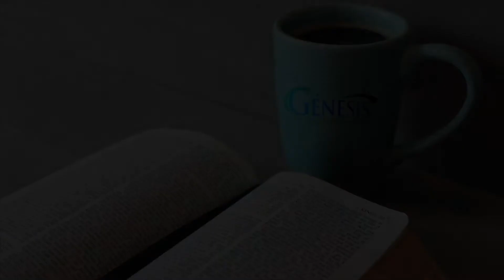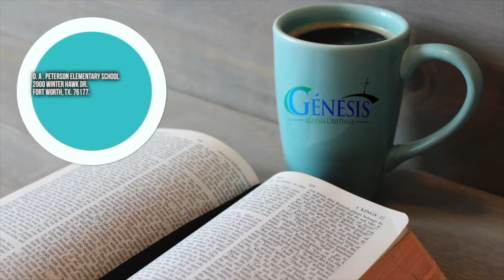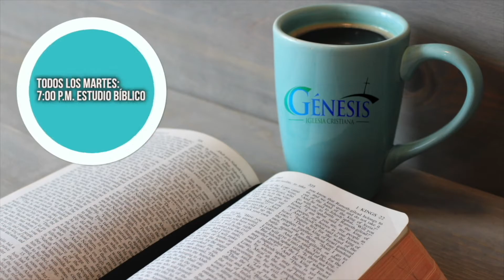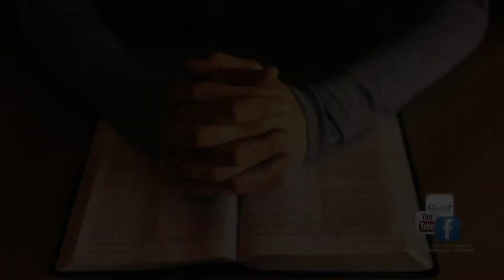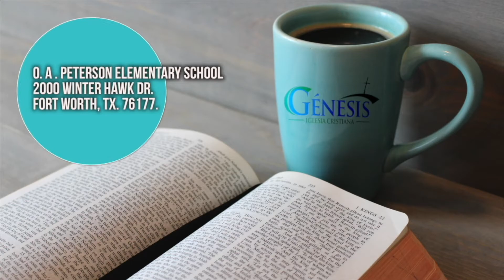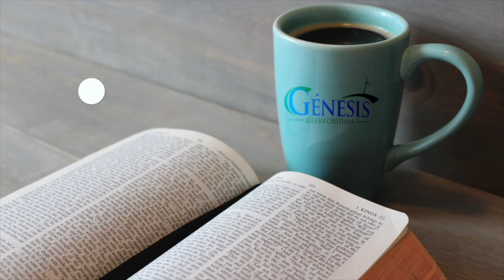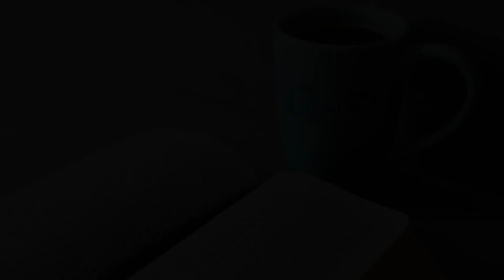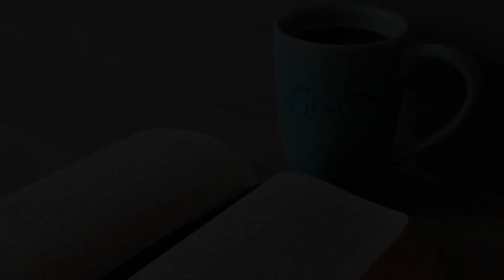Estudio Bíblico - La iglesia como familia de Dios Parte 1 - 7 Enero 2020